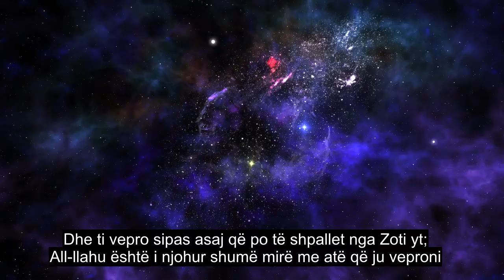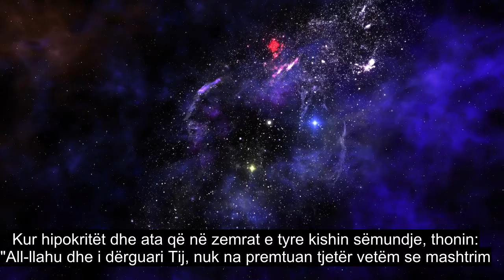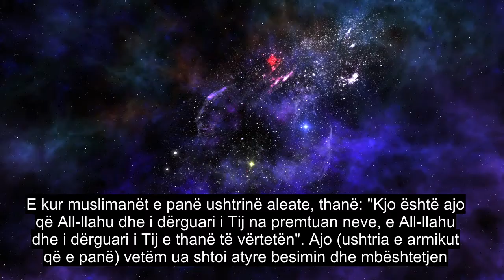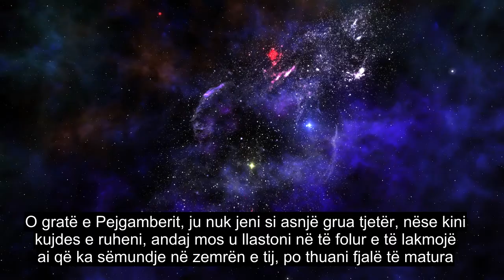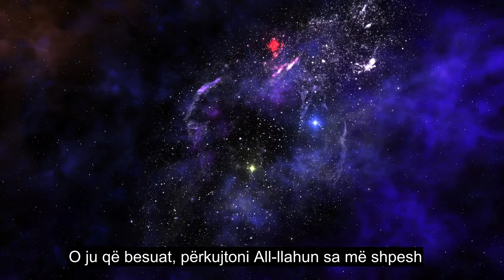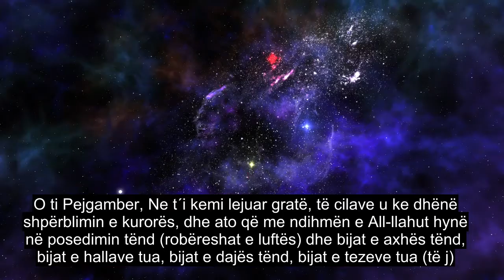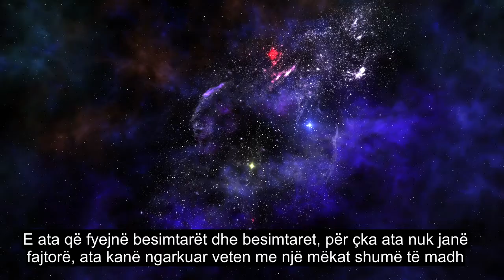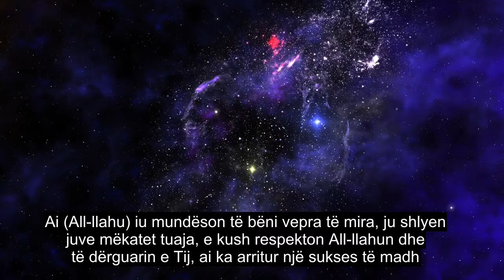Kapitulli 33 Klanet, Recitim I Bukur I Kuranit, Nëntituj Mbi 90 Gjuhë